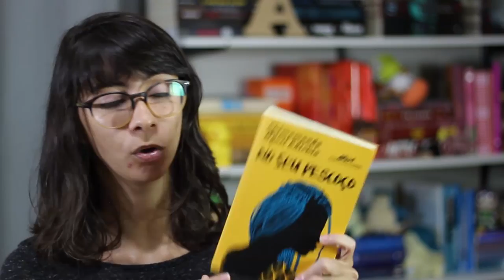FIM, DE FERNANDA TORRES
Conheça o MulheresParaLer, do Conto em Canto

➡ Compre os livros citados:
NO SEU PESCOÇO, de Chimamanda Ngozi Adichie

🖊 Se quiser compartilhar amor com o Elefante:

Elefante Literário
Caixa Postal 1503
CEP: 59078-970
Natal/RN